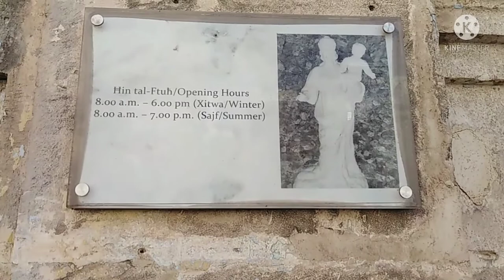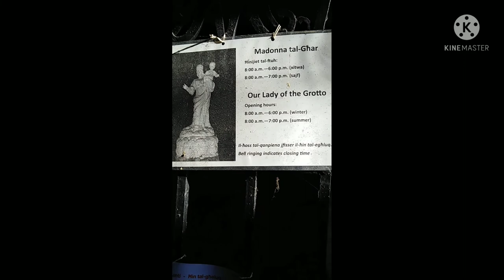Our Lady of The Grotto ( Mellieha, Malta) April 23,2022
The miraculous Lady of The Grotto shrine. Mellieha, Malta